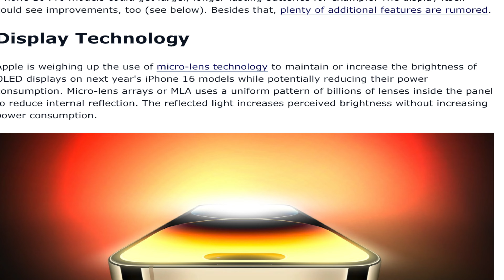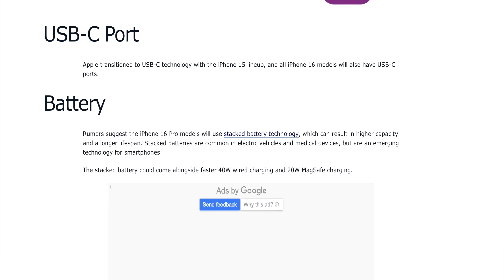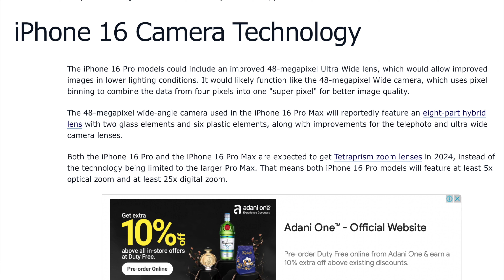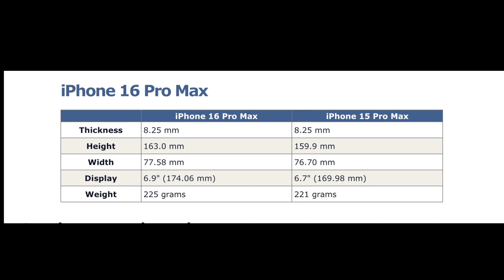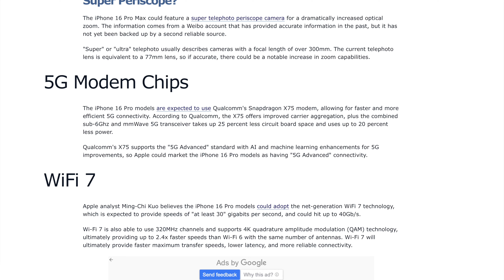iPhone 16 Pro Max 2024 🔥 Big Upgrade Leaks (Hindi) | AzadMallik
In this video iphone 16 series big upgrade in 2024.

Watch this video till end to know everything about this iPhone 16 Series!

Queries Solved:
1 ) iPhone 16 Pro Max 2024 Big Upgrade Leaks
2 ) iPhone 16 Pro display
3 ) iPhone 16 Pro Battery life
4 ) iPhone 16 Pro Camera
5 ) iPhone 16 Pro Wifi

**Chapter**
00:00 - iPhone 16 Pro Max Big Upgrade
00:28 - iPhone 16 upgrade
02:50 - iPhone 16 pro display
04:00 - iPhone 16 Pro Battery Life
05:07 - iPhone 16 Pro Camera
05:50 - iPhone 16 Pro and 16 Pro Max Display Size
08:07 - iPhone 16 Pro Wifi & A18 Chipset
09:10 - Outro